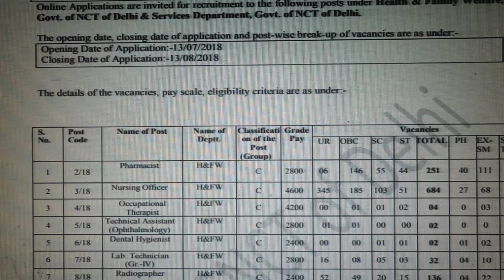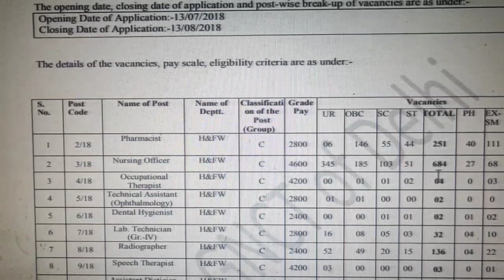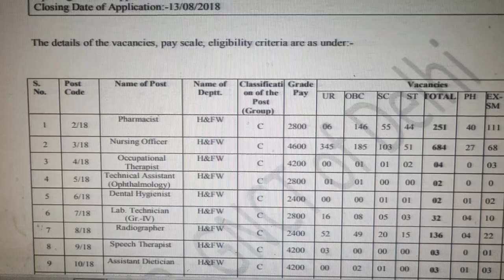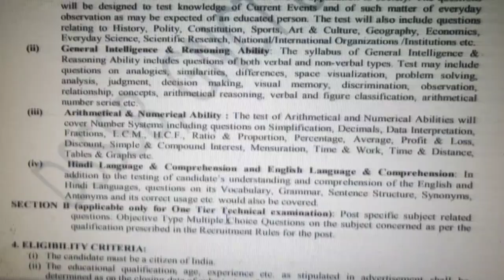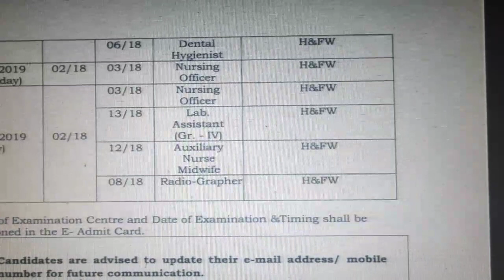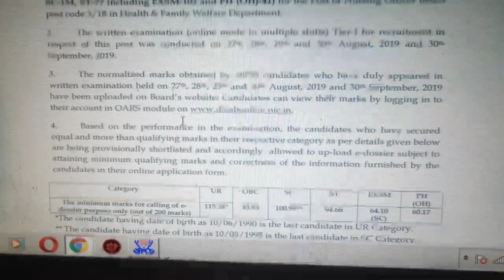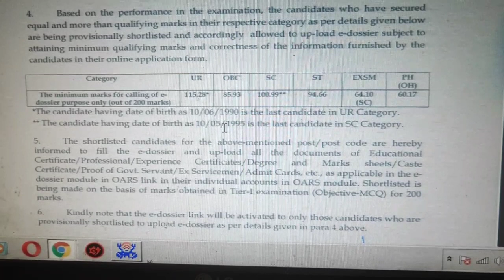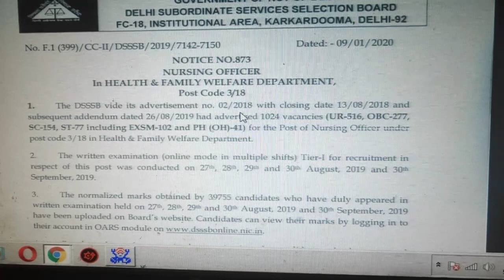NURSING OFFICER ! Latest update ! About Result, Final Merit and Appointments.